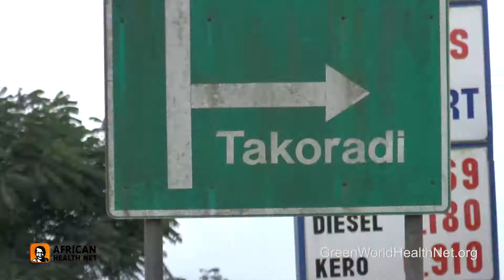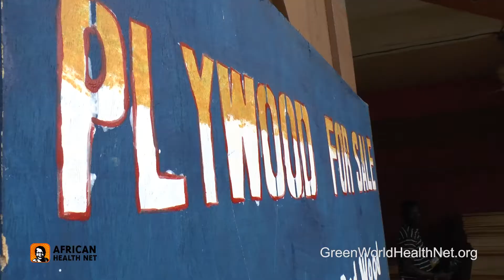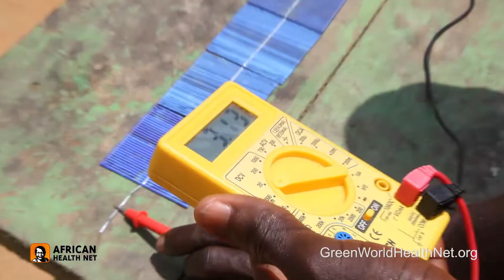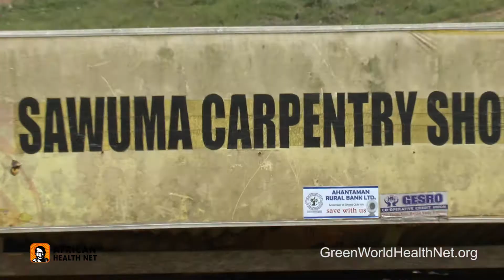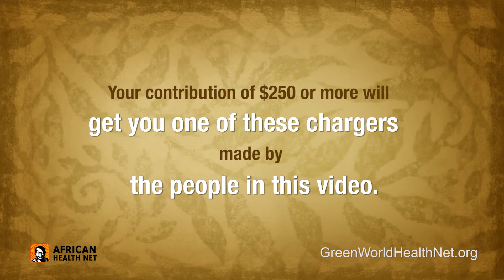Solar Cell Phone Chargers Made in Ghana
This video is part of Green World Health Net's Boko Bednet Project in the village of Ketakor, Ghana, Africa. GWHN is helping the people of the village start a small business making and selling these solar cell phone chargers with 90% of the parts sourced locally in Ghana. This video is part of GWHN's Boko Bednet Project IndieGoGo campaign to help raise funds for the project.

Music licensed through Videoblocks.com